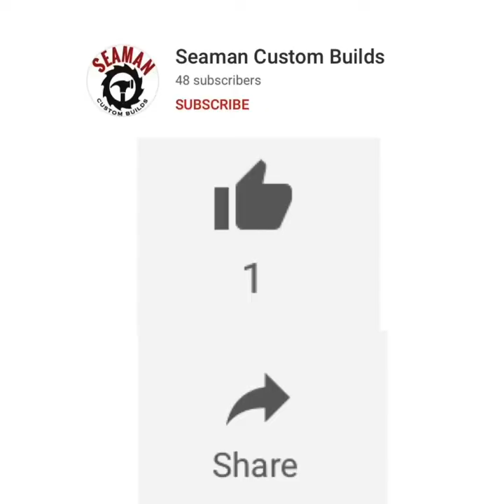How to put a straight and square edge on barrel staves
In this video I show you how to put a straight and square edge on curved barrel staves using a homemade jig.